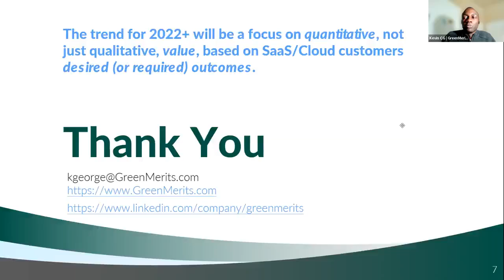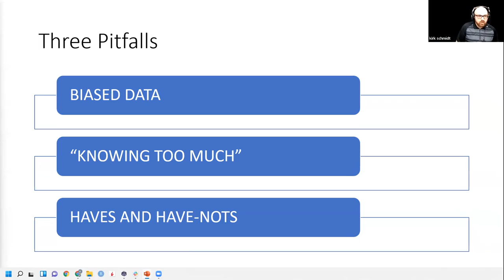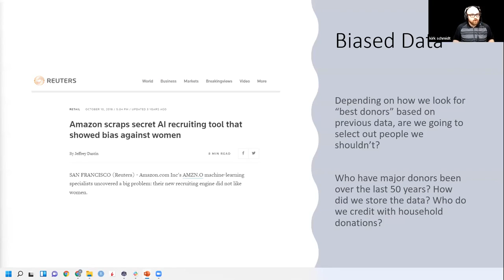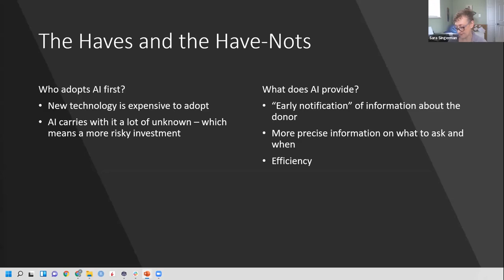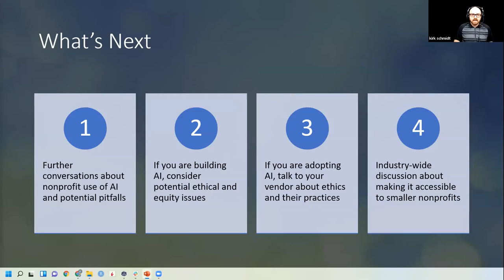Kirk Schmidt — AI, Ethics, and Nonprofits